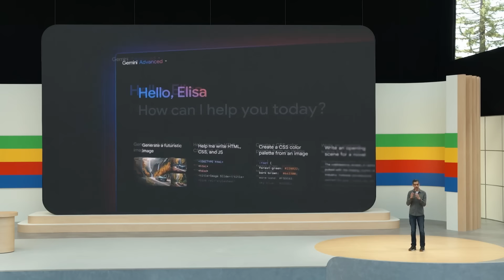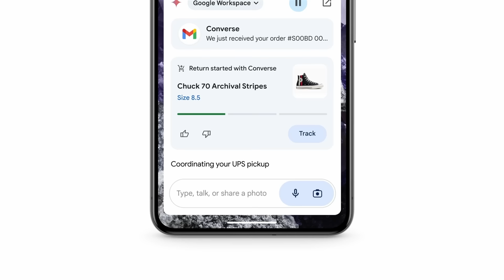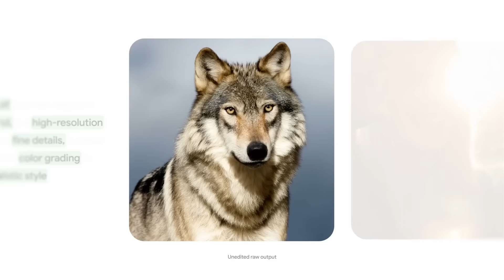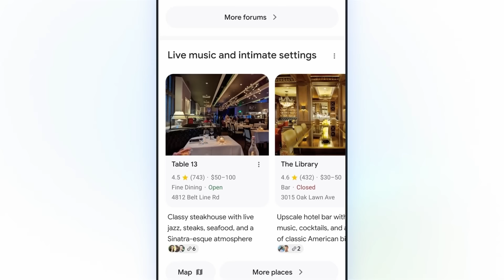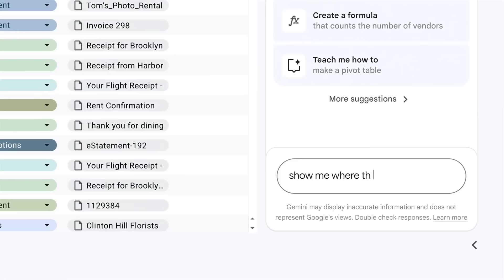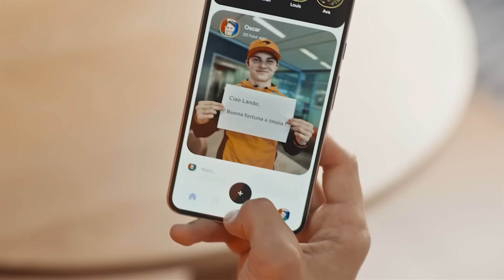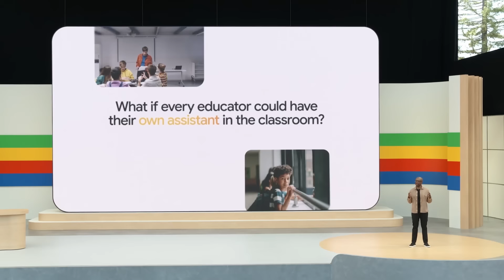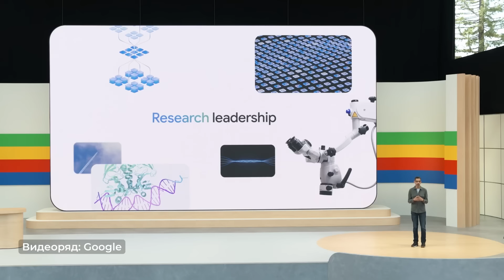10+ крутых технологий, которые показала Google на I/O 2024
На презентации Google I/O 2024 было показано много новых интересных сервисов и технологий связанных c ИИ. Мы упаковали огромную двухчасовую презентацию в короткий (8 минутный) информативный ролик.

ТАЙМ-КОДЫ:
00:00 — Вступление
00:55 — Gemini 1.5 Pro и Gemini 1.5 Flash
02:27 — Imagen 3, Music AI Sandbox и Veo
03:05 — Железо для облачных вычислений
03:26 — Поиск AI Overview
04:22 — Google Workspace
05:14 — Gemini как виртуальный ассистент
06:06 — Gemeni в Android
07:22 — Безопасность и обучение
07:56 — Заключение

🎼 Трек-лист:
Upbeat Energetic Pop — Audiochameleon